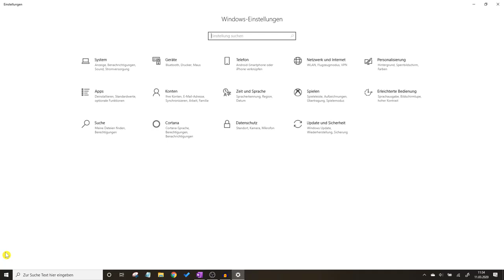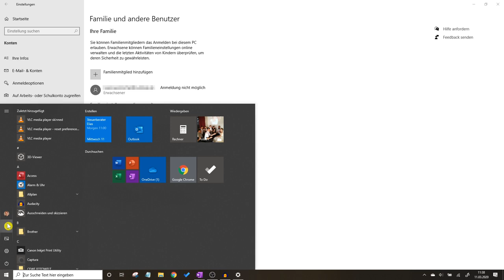Windows 10 Benutzerkonto Löschen ✅ ULTIMATIVE ANLEITUNG: Wie PC Benutzer Konto & Account Entfernen?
Windows 10 Benutzerkonto Löschen! Wie PC Benutzer Konto & Lokalen bzw. Administrator Account vom Computer und Laptop Entfernen?

In diesem Video erfährst Du, wie Du einen User ohne Passwort bzw. cmd von Microsoft gelöscht bekommst. Mit dieser Anleitung ein Windows 10 Benutzerkonto löschen und somit erfahren, wie man ein PC Benutzer Konto und somit auch einen Account selber richtig entfernen kann!

Wenn du anschließend alles wieder neu anlegen möchtest, kannst du übrigens gleich ein weiteres Video von mir anschauen. Auch ein lokales Mail (E-Mail) Programm von dem besagten Hersteller kannst Du dadurch ganz einfach ausblenden bzw. deaktivieren.

Es ist übrigens auch vollkommen egal, ob ein zweites altes bzw. weiteres Benutzeraccount entfernt haben möchtest. Das klappt alles relativ ähnlich und wenn es nicht geht, kann es sogar mit registry gemacht werden.

Mit dieser Video Anleitung (deutsch & was tun?) / Montageanleitung / Bedienungsanleitung / Tutorial / Tipps & Tricks auf Youtube ein Windows 10 Benutzerkonto löschen und dadurch erkennen, wie man einen Account bzw. PC Benutzer Konto entfernen kann.

▬ Video Kurse ▬▬▬▬▬▬▬▬▬▬▬▬